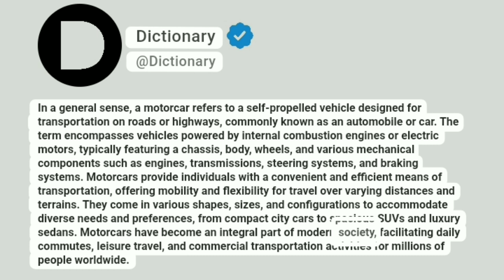Motorcar Meaning In English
In a general sense, a motorcar refers to a self-propelled vehicle designed for transportation on roads or highways, commonly known as an automobile or car. The term encompasses vehicles powered by internal combustion engines or electric motors, typically featuring a chassis, body, wheels, and various mechanical components such as engines, transmissions, steering systems, and braking systems. Motorcars provide individuals with a convenient and efficient means of transportation, offering mobility and flexibility for travel over varying distances and terrains. They come in various shapes, sizes, and configurations to accommodate diverse needs and preferences, from compact city cars to spacious SUVs and luxury sedans. Motorcars have become an integral part of modern society, facilitating daily commutes, leisure travel, and commercial transportation activities for millions of people worldwide.